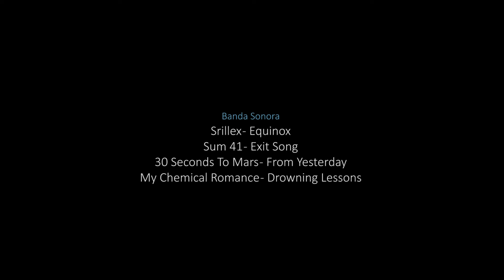Fragilidade - Filme Experimental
"Fragilidade" é uma curta metragem experimental co-realizada por Leonardo Ferreira, realizador da Newteen Films.